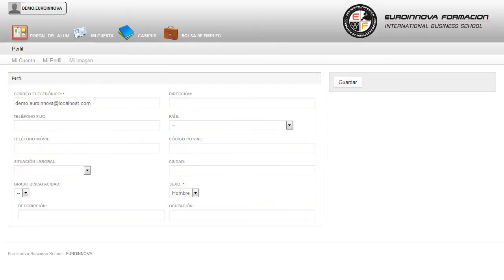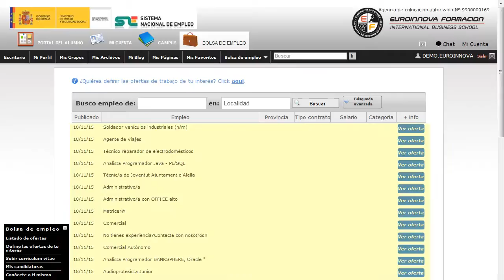Curso Tecnico Copias Seguridad - Cursos Online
Técnico en Copias de Seguridad
 Puede asimilar sus conocimientos en: su curso, optimizando sus conocimientos sobre su curso. Este CURSO ONLINE de Técnico en Copias de Seguridad le prepara para formarse en el mundo de la informática en Copia de Seguridad y Restauración de la Información y Monitorización y Gestión de Incidencias de los Sistemas Físicos. Conoce todos los conceptos de: su curso, para poder ejercer con su curso. Técnico en Copias de Seguridad está dirigido a los profesionales del mundo de la informática y comunicaciones concretamente en la operación de sistemas informáticos dentro del área profesional sistemas y telemática, y a todas aquellas personas interesadas en adquirir conocimientos relacionados con la copia de seguridad y restauración de la información. Desarrolla su actividad profesional por cuenta ajena, en empresas o entidades públicas o privadas de cualquier tamaño, que dispongan de equipos informáticos para su gestión, en el área de sistemas del departamento de informática. Aprenda a aplicar los conocimientos sobre: su curso. Técnico en Copias de Seguridad cumple los siguientes objetivos: - aplicar procedimientos de copia de seguridad y restauración, verificar su realización y manipular los medios de almacenamiento para garantizar la integridad de la información del sistema informático, siguiendo unas especificaciones dadas. Con este CURSO ONLINE conocerás las claves para Técnico en Copias de Seguridad, con el objetivo de aplicar procedimientos de copia de seguridad y restauración, verificar su realización y manipular los medios de almacenamiento para garantizar la integridad de la información del sistema informático, siguiendo unas especificaciones dadas. Entre el material entregado en este CURSO ONLINE se adjunta un documento llamado Guía del Alumno dónde aparece un horario de tutorías telefónicas y una dirección de e-mail dónde podrá enviar sus consultas, dudas y ejercicios.
Comunicaciones,  Copia,  Informacion,  Informatica,  Informaticos,  Operacion,  Restauracion,  sistemas,  Telematica, Tecnico, en, Copias, de, Seguridad, Curso, Tecnico, Copias, Seguridad